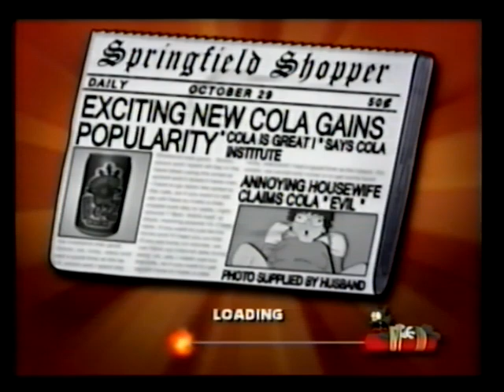The Simpsons Hit & Run VHS Playthrough / Gameplay Footage [PART 3]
stage 3 and 6 were always my absolute faveourite